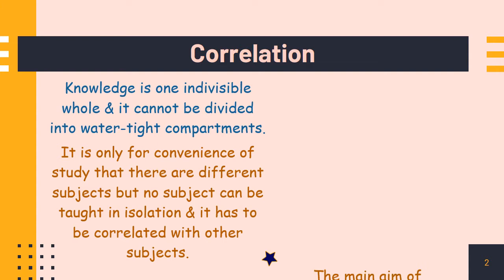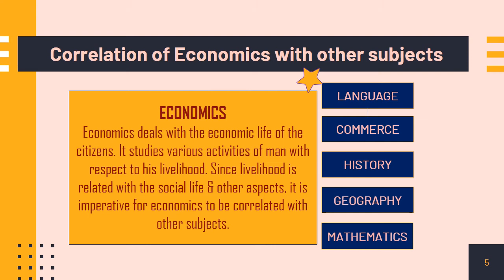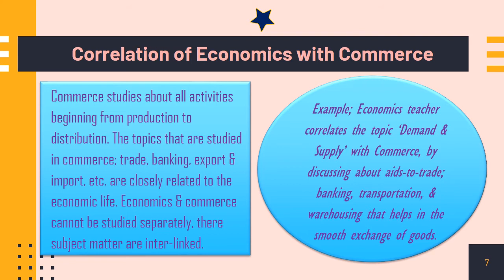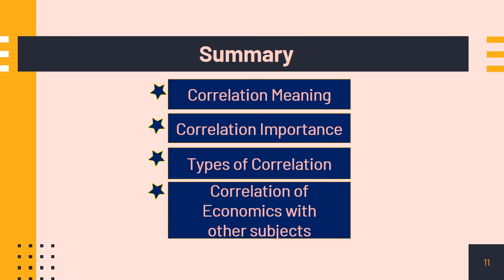Correlation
This video discusses the concept of correlation. It also have explanation & examples of correlation of Economics with other subjects.